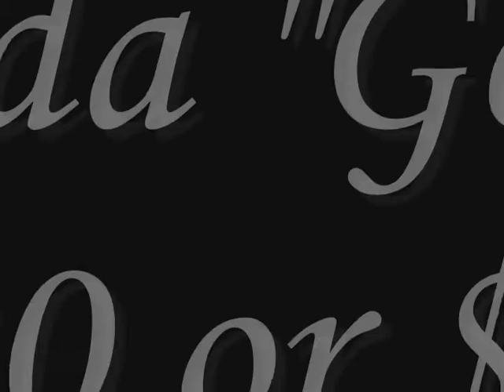Manny Vs JJ no music replacement